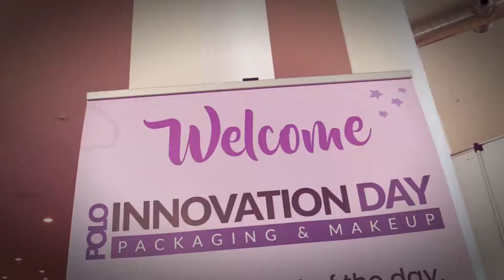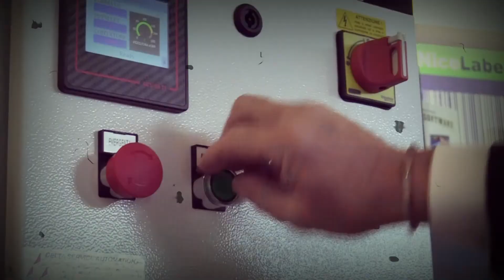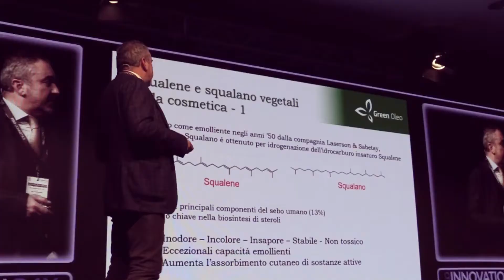Polo Innovation Day 2018: AFTERMOVIE